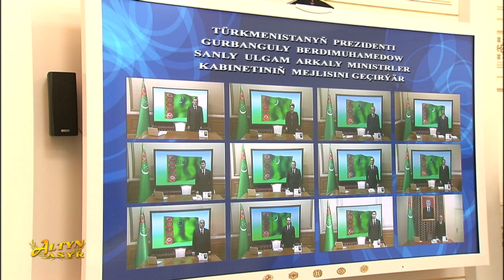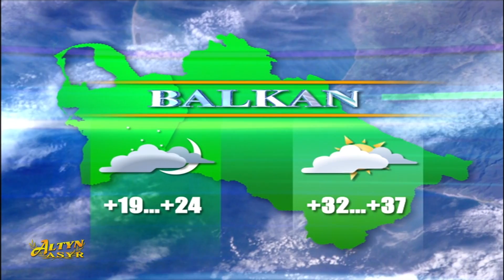Watan Habarlary 11.06.2021